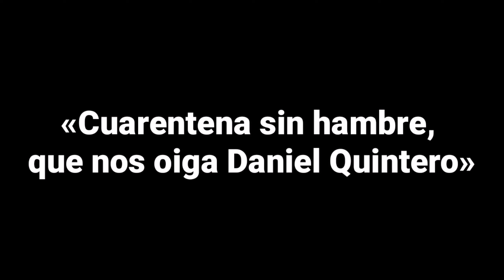Cacerolazos y trapos rojos en Altos de la Torre, El Pacífico y El 13 de Noviembre, comuna 8